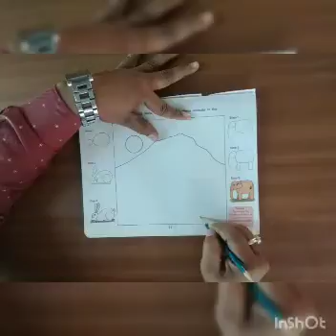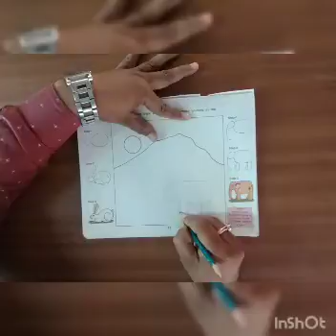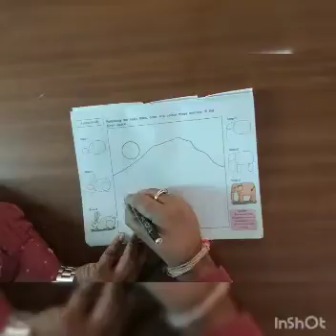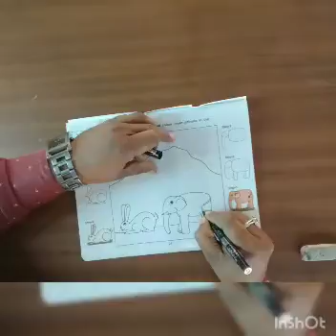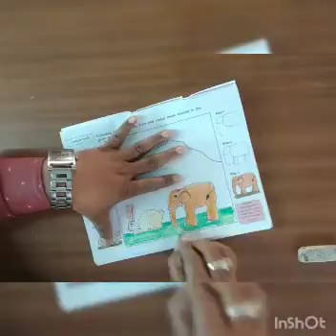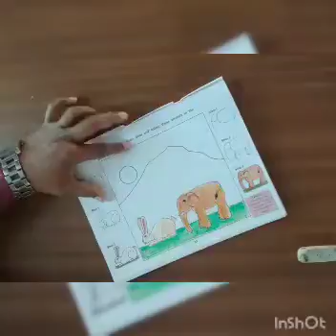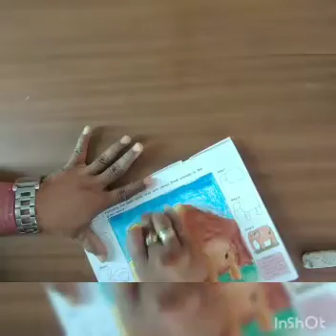Std II Art & Craft, Animal Study